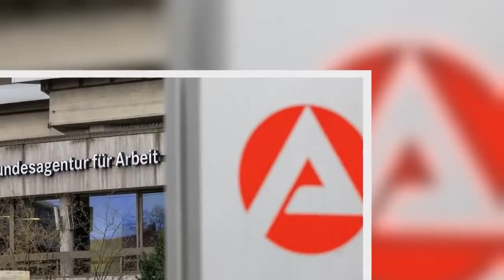MICHELLE 16 ARBEITET ZWEI TAGE PRO WOCHE UND WILL MIT ARBEITSLOSER COUSINE TAUSCHEN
Gelsenkirchen - Das Kind wird flügge! Die alleinerziehende Teenie-Mama Lisa (18) wird mit ihrer kleinen Prya auf Anraten des Jugendamts bei Oma Petra (63) ausziehen. Das macht auch WG-Mitbewohnerin Michelle (16) zu schaffen.